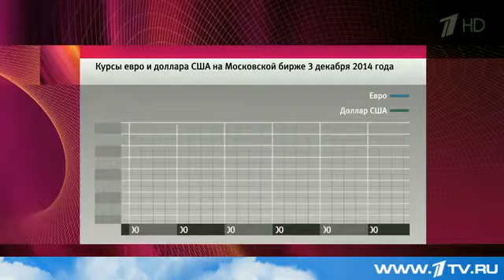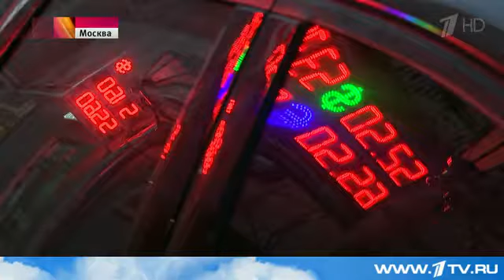Курс рубля — хроника торгов на валютной бирже и оценки экспертов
Сегодня главные экономические новости вновь приходили с валютного рынка. Курс рубля остаётся нестабильным. В первой половине дня на торгах на Московской бирже доллар и евро в очередной раз достигли исторического максимума, но затем рубль отыграл часть позиций. Официальный курс, установленный Центробанком на завтра: доллар - 54 рубля 38 копеек, евро - 67 рублей 27 копеек.